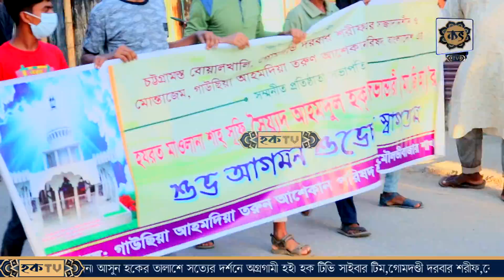গোমদন্ডী দরবারের উদেগে শ্রীমঙ্গলের জমিনে বিশাল জশনে জুলুছ ।Jashne Julus EID-E-MILADUNNABI । Hoque tv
শ্রীমঙ্গলের জমিনে বিশাল মাইজভান্ডারীদের উদেগে জশনে জুলুছ । Jashne Julus EID-E-MILADUNNABI । Hoque tv
শাহজাদা হযরত মাওলানা শাহসূফী সৈয়দ আহমদুল হক মাইজভাণ্ডারী (মাঃজিঃআঃ)
গোমদণ্ডী দরবার শরীফ, বোয়ালখালী, চট্টগ্রাম.
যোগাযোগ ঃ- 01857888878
খাজা বাবার ইসলাম প্রচারে হাতিয়ার।
কার ইচ্ছায় খাজা বাবা হিন্দুস্তানের জমিনে যায়।
গোলামে খাজা বাবা।
ইসলাম সম্পর্কে জানার জন্য, ইসলামের বাণী সর্বত্র বিস্তারের জন্য আমরা চেষ্টা চালিয়ে যাচ্ছি। আমাদের এই প্রচেষ্টার সাথে আপনারাও সঙ্গী হোন। আমাদের এই চ্যানেলের ভিডিও গুলি আমরা নিজেরাই করে থাকি,আর একটি ভিডিও কালেকশন করতে আমাদের অনেক পরিশ্রম হয়,আপনাদের ভালো লাগার জন্য আমরা কাজ করে থাকি, সবাই আমাদের চ্যানেলের ভিডিও গুলো দেখবেন,আমাদের ভিডিও গুলো কেমন হল তা অবশ্যই জানাবেন কমেন্টের মাধ্যমে.. ভালো লাগলে লাইক এবং শেয়ার করবেন, চ্যানেলের ভিডিওগুলী আপনার ভালো লাগলে অবশ্যই সাবস্ক্রাইব করবেন আমাদের চ্যানেলটি.. আমাদের Channel Subscribe, Like ,Comment ও Share এর মাধ্যমে সর্বত্র বিস্তারের জন্য সহযোগিতা করুন । আমাদের চ্যানেলের ভিডিওটি দেখার জন্য আপনাকে ধন্যবাদ...